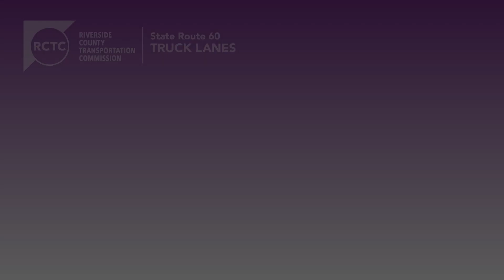Route 60 Truck Lanes 60 in 60 Construction Recap, March 2021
Recap of construction activities on the Riverside County Transportation Commission's Route 60 Truck Lanes Project, March 2021.